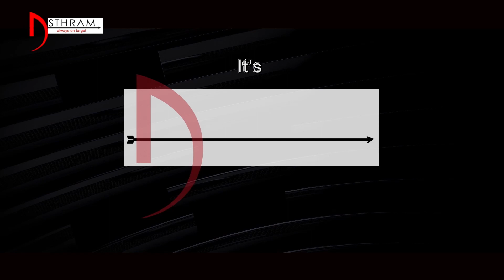విజయవాడ వెస్ట్ లో జనసేన నేత పోతిన మహేష్ కు టికెట్ రాకపోవడంతో పార్టీకి రాజీనామా..|| ASTHRAM TV